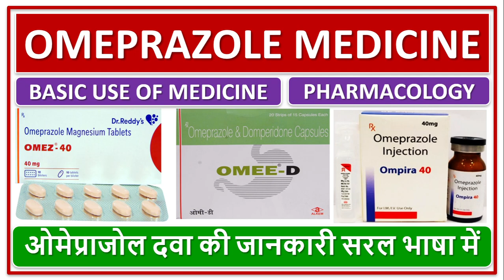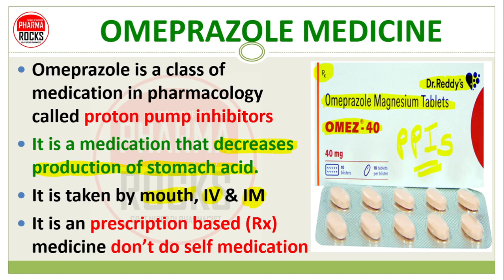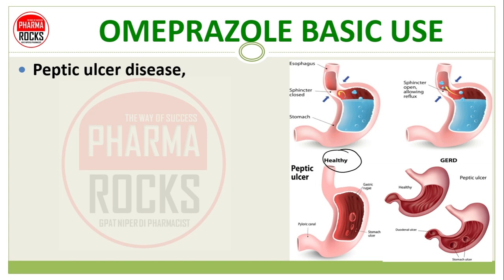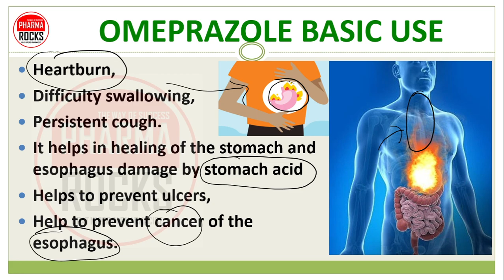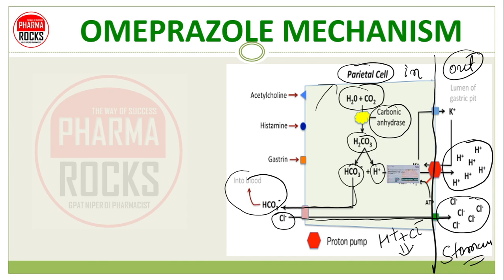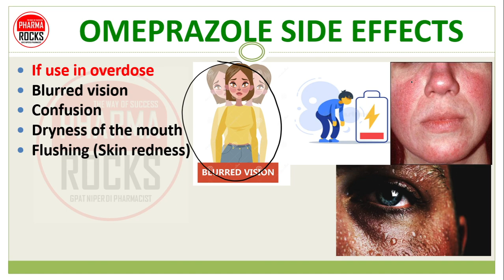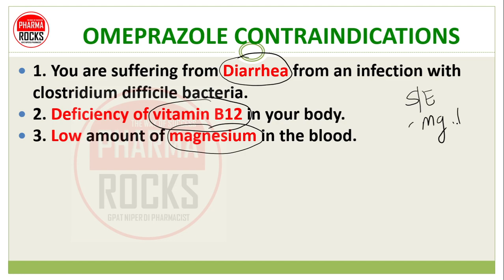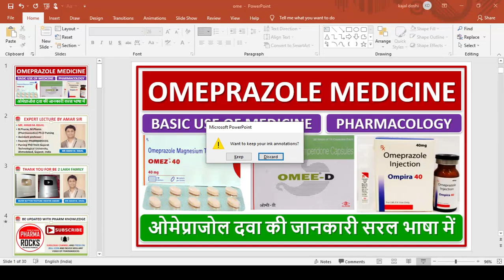OMEPRAZOLE MEDICINE, BASIC USE, DAILY DOSE, SIDE EFFECTS, ओमेप्राजोल दवा की जानकारी सरल भाषा में